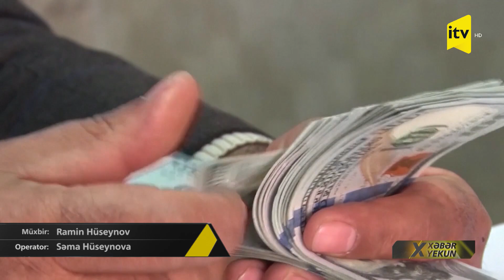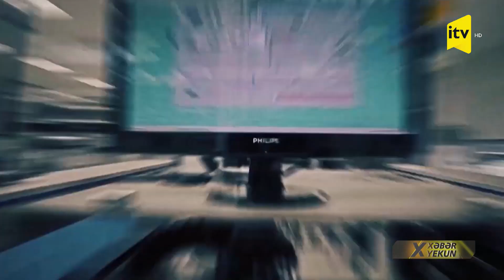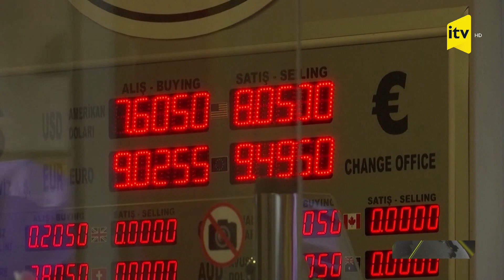Ərdoğanın iqtisadi inqilabı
Lirə sürətlə dəyərdən düşsə də, dövlətin bu addımını Türkiyədə növbəti inqilab adlandıranlar var. Rəcəb Tayyib Ərdoğanın həyata keçirdiyi inqilab. Bəzi ekspertlər düşünür ki, Ərdoğan Türkiyəni ölkə iqtisadiyyatının inkişafına mane olan Qərb kapitalından asılılıqdan xilas edir. Hesab olunur ki, lirənin çökməsi bir müddət sonra iqtisadi artımda mühüm sıçrayışa səbəb olacaq. Necə? Ümumiyyətlə, lirəni bundan sonra nə gözləyir? Türkiyədəki xüsusi müxbirimiz Ramin Hüseynovun reportajı.